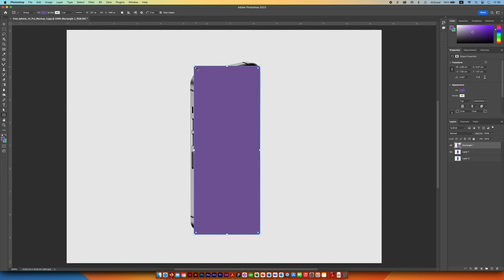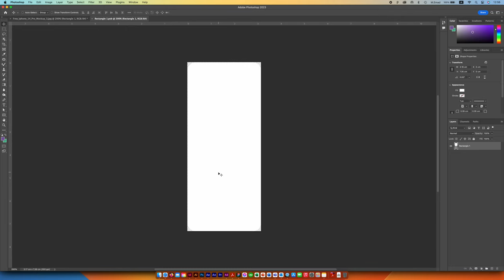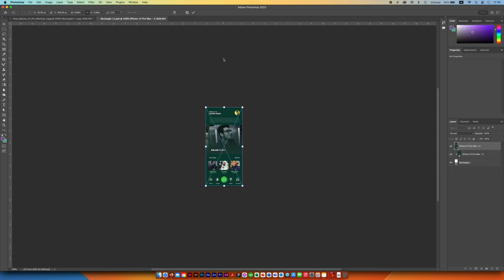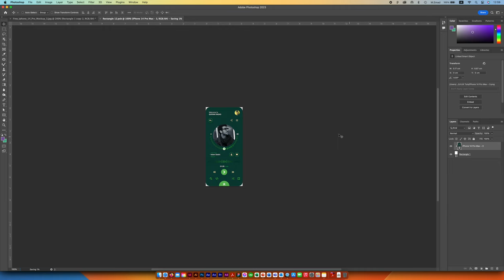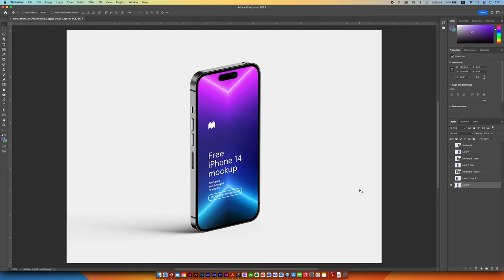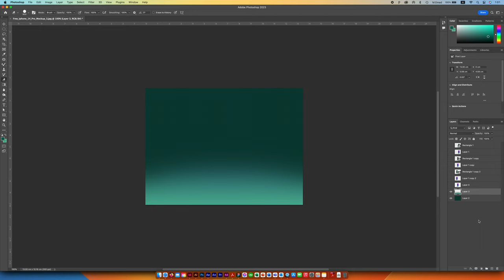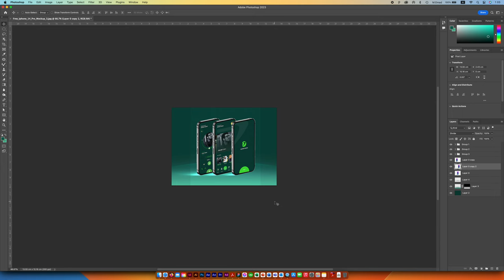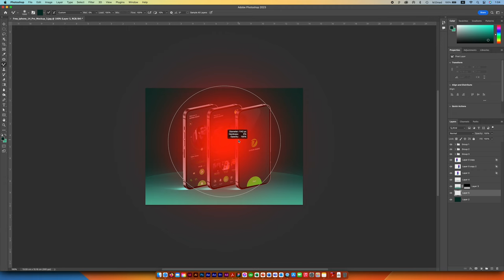Copying Smart Object | نسخ السمارت اوبجكت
هو لير ذكي بس احنا اذكى منو :D